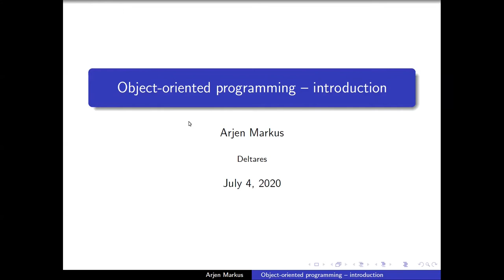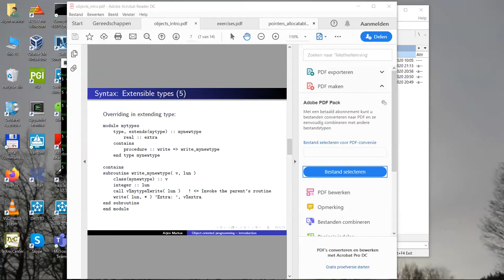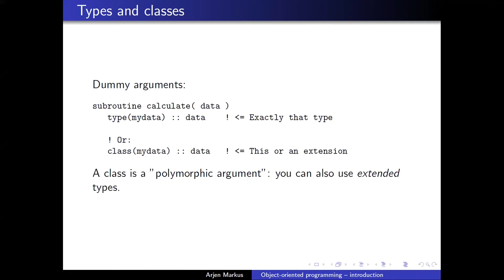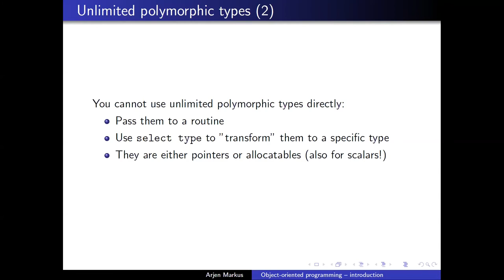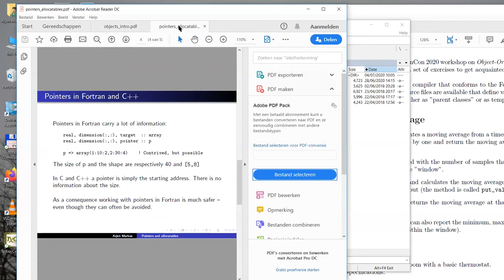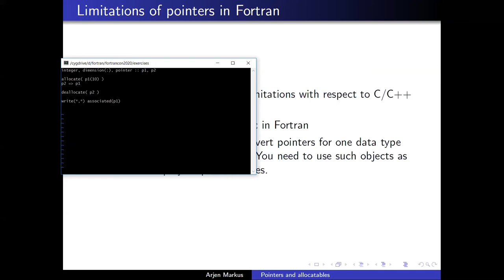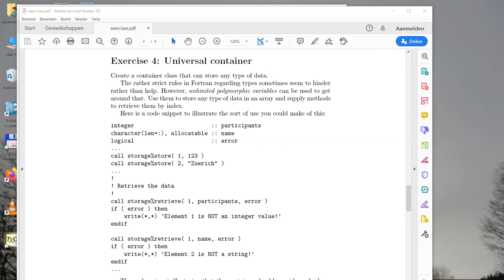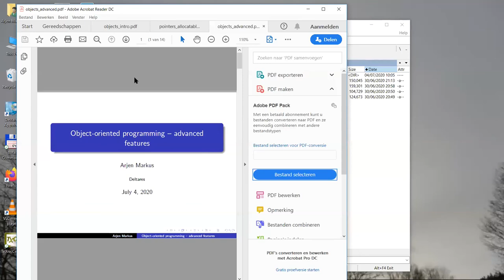FortranCon2020 [Workshop, part1]: Introduction to Object-oriented Programming with Fortran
Arjen Markus, Deltares, The Netherlands